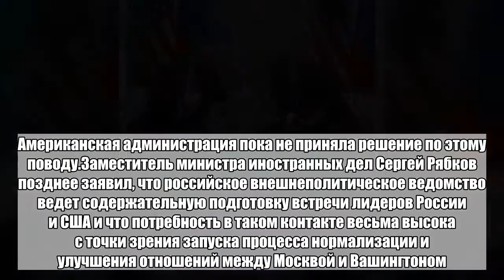Путин понадеялся на конструктивный диалог с Трампом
Президент России Владимир Путин настроен на конструктивный диалог с американским коллегой Дональдом Трампом. Об этом он заявил в эфире телеканала «Россия 24», передает ТАСС.«Трамп — человек вдумчивый, он умеет слушать и реагирует на приводимые собеседником аргументы. Все это дает мне основание полагать, что диалог может быть конструктивным», — сказал он.Ранее 8 июня газета The Wall Street Journal выяснила, что Путин обратился к канцлеру Австрии Себастьяну Курцу с просьбой организовать его встречу с американским лидером Дональдом Трампом этим летом. В Белом доме подтвердили, что Австрия довела до сведения Соединенных Штатов намерение принять на своей территории встречу президентов США и России. Американская администрация пока не приняла решение по этому поводу.Заместитель министра иностранных дел Сергей Рябков позднее заявил, что российское внешнеполитическое ведомство ведет содержательную подготовку встречи лидеров России и США и что потребность в таком контакте весьма высока с точки зрения запуска процесса нормализации и улучшения отношений между Москвой и Вашингтоном. По его словам, американская сторона солидарна с этой позицией.20 марта Трамп позвонил Путину после победы действующего главы государства на выборах. При этом президент США проигнорировал мнение своих помощников, предлагавших не поздравлять Путина с победой.Первые переговоры президентов состоялись 7 июля 2017 года во время саммита G20.Больше важных новостей в Telegram-канале «Лента дня».